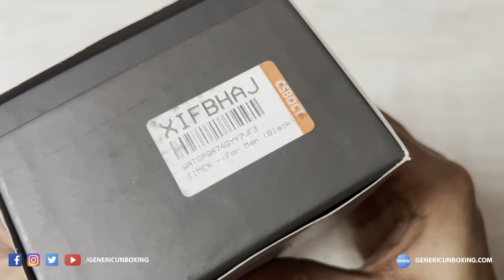Timex All black Automatic Watch | TWEG208SMU05 | 4k Unboxing & Overview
Explore the world of timekeeping sophistication with our latest video featuring the Timex All Black Automatic Watch | TWEG208SMU05! 🌟 Immerse yourself in the elegance of this sleek timepiece as we present a 4K unboxing and comprehensive overview. From its stylish all-black design to the precision of its automatic movement, every detail is uncovered. Whether you're a watch aficionado or simply appreciate craftsmanship, this video is your guide to the Timex All Black Automatic Watch. ⌚️🎥